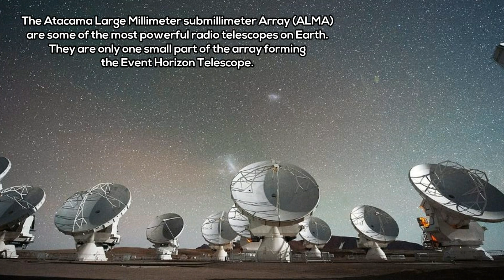Astronomers Hoping to Directly Capture First Ever Image Of A Black Hole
Images Credits: NASA, IRAM / Nicolas Billot, M. Moscibrodzka, T. Bronzwaar and H. Falcke, Radboud University